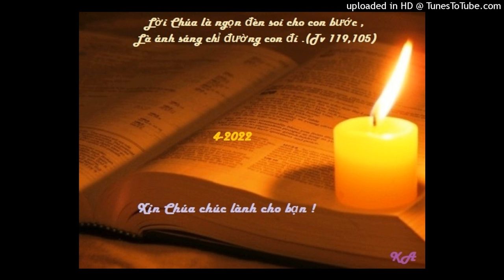Bài đọc 27-4-2022